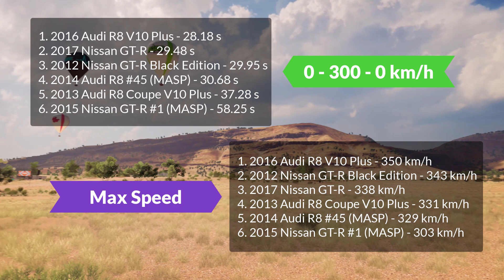FH3 - Nissan GT-R VS Audi R8 [ Acceleration, Max Speed, 0-100, 0-200, 0-300, 0-300-0, 300-0 ]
In this video I compare all Nissan GT-R R35 and Audi R8 cars available in Forza Horizon 3! I show you acceleration times, maximum speed and how these cars roar. Which car is better? Watch and check! I hope that this video provides useful information for any player and helps them to choose right car in the game!

Cars list:
2012 Nissan GT-R Black Edition
2017 Nissan GT-R
2015 Nissan #1 Nismo Motul Autech GT-R (Motorsport All-Stars Pack)
2013 Audi R8 Coupe V10 Plus 5.2 FSI Quattro
2016 Audi R8 V10 Plus
2014 Audi #45 Flying Lizard Motorsports R8 LMS Ultra (Motorsport All-Stars Pack)